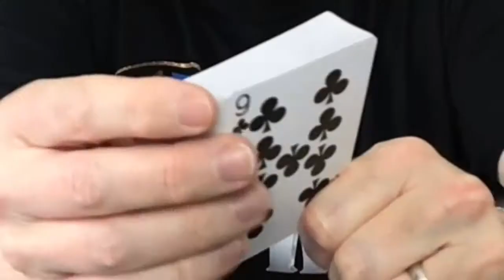Forced Focus トレーラー字幕付き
Forced Focus by Richard Pinner